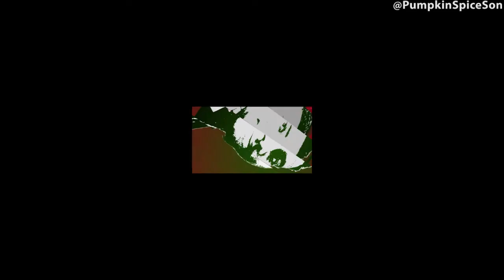♑️ Famous Capricorn Actors | Feat. Timothee Chalamet DaleyChips